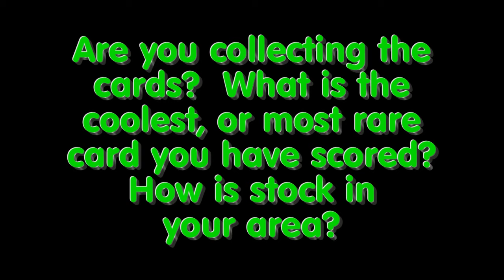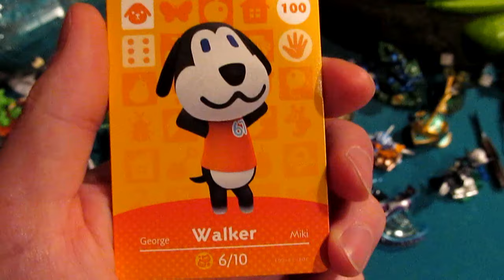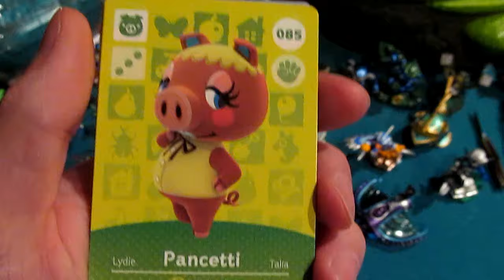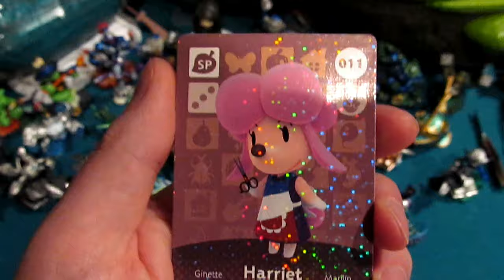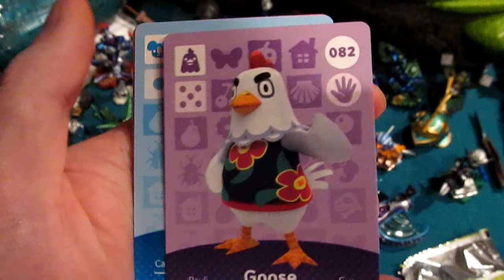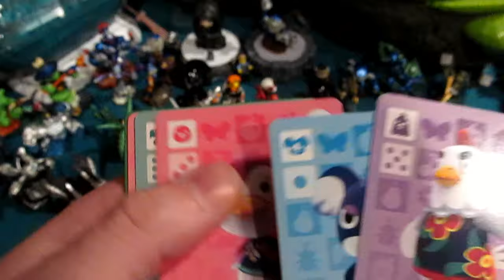Animal Crossing Amiibo Cards Pack Opening #2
In this video we open up 2 more packs of Animal Crossing Amiibo Cards...Stoked to score DJ KK and totally cool with the first duplicate being Curt.

Post up what you have been getting, what you want, and if you are collecting them as  fan of the series alone, out of nostalgia, or just because of their interaction as amiibo.